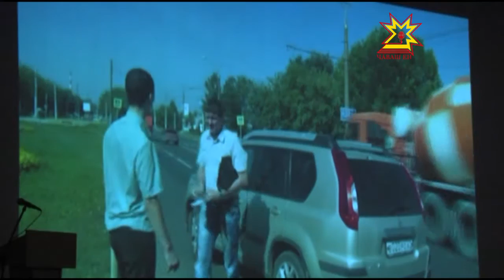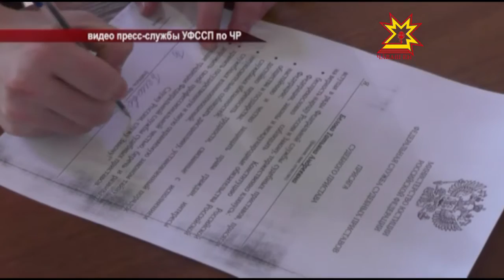«День судебного пристава»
1 ноября отмечают профессиональный праздник сотрудники службы судебных приставов. В этом году ей исполнится сто пятьдесят лет. Сегодня приставы принимали поздравления. С какими результатами к праздничной дате пришли работники чувашского Управления, узнавал мой коллега Дмитрий Ковалёв.